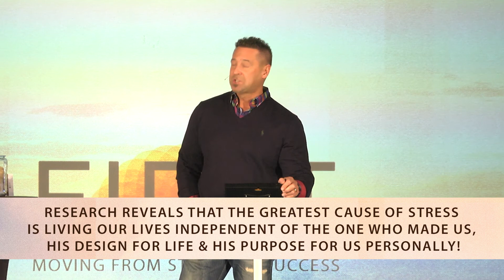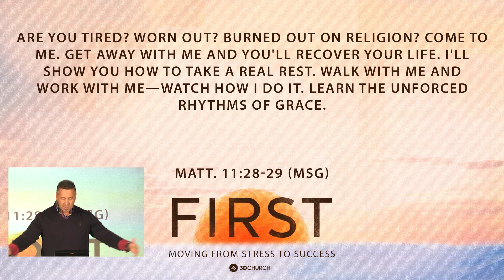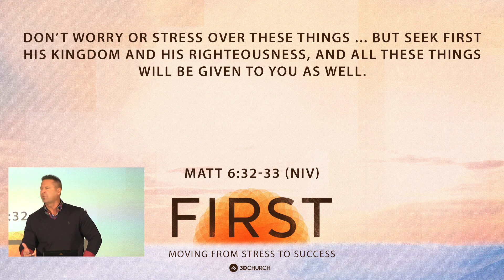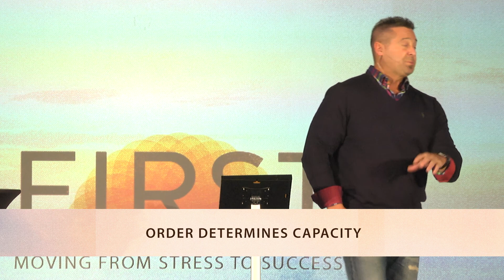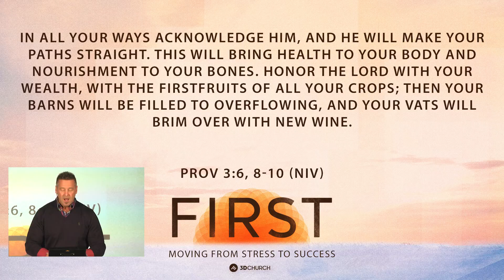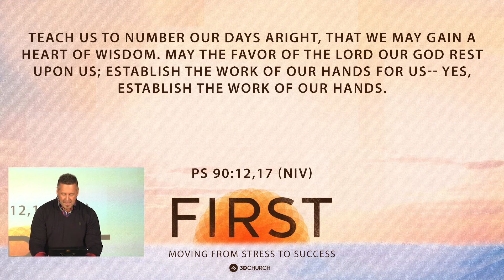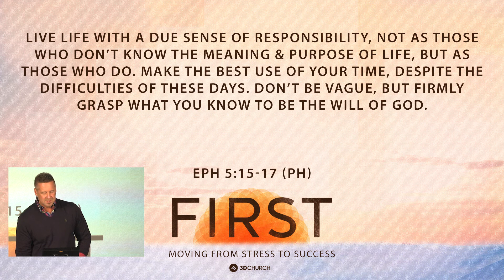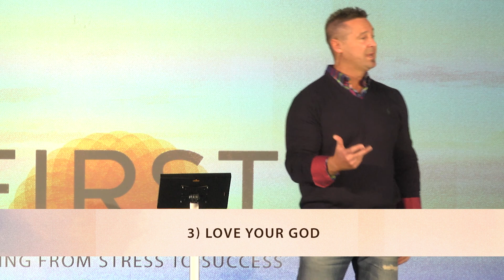First | Part 1: First Things First | 3D Church